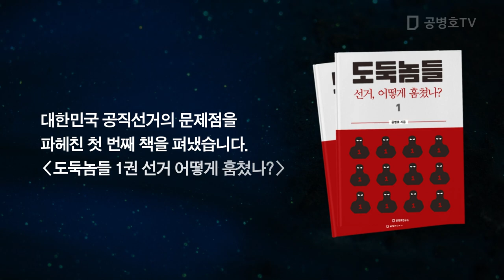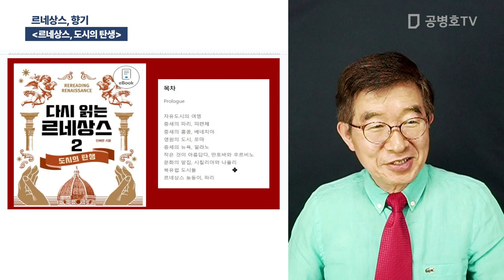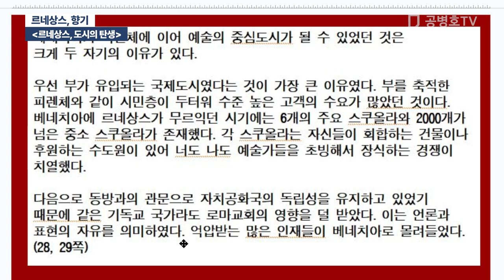르네상스, 향기 / [르네상스, 도시의 탄생] [공병호TV]